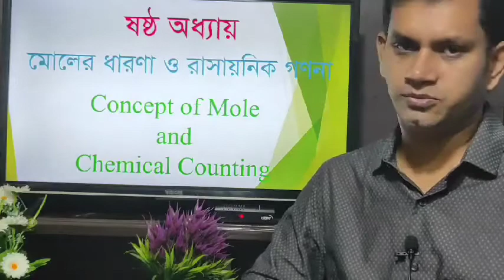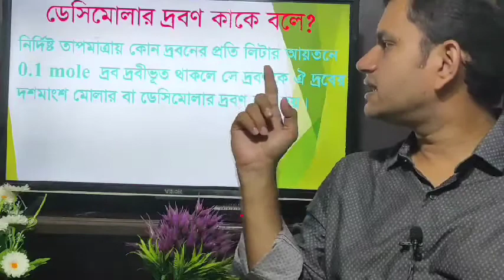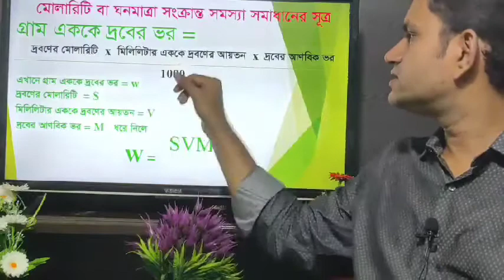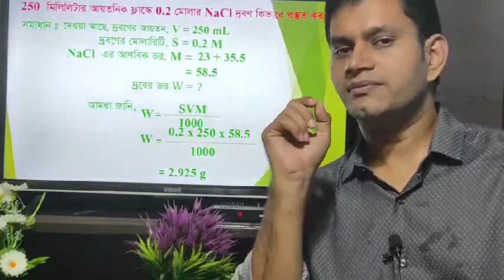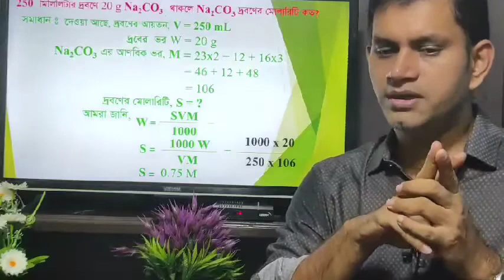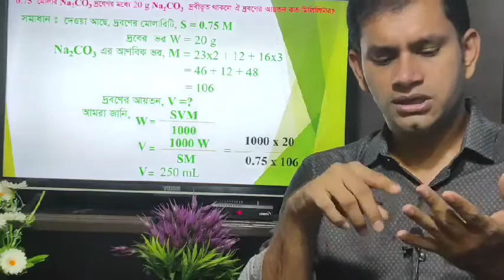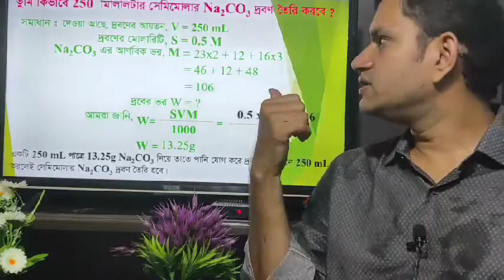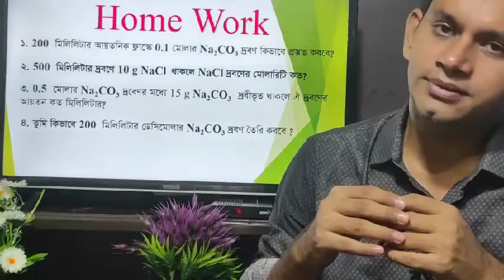মোলার ধারণা ও রাসায়নিক গণনা || ৬ষ্ঠ অধ্যায় ||SSC|| আমিরুল করিম কাজল স্যার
মোলার ধারণা ও রাসায়নিক গণনা || ৬ষ্ঠ অধ্যায় ||SSC||  আমিরুল করিম কাজল স্যার। প্রভাষক,  রসায়ন টংগী পাইলট স্কুল এন্ড গার্লস কলেজ